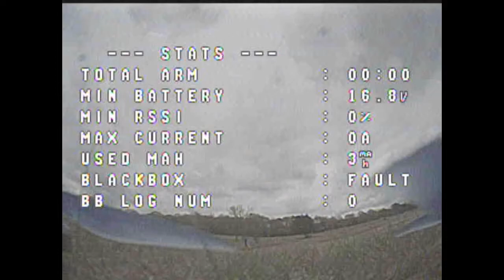Featherlight 5” racing flow